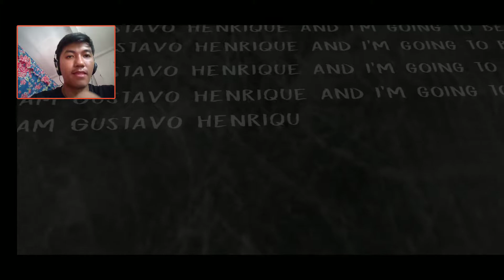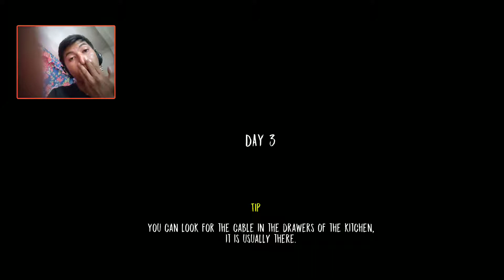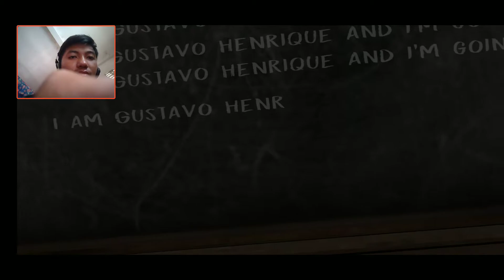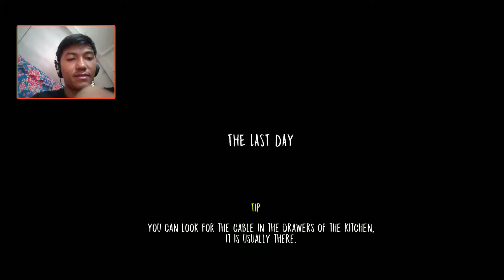ខ្មោចដូនជី លងនិងដេញចាប់កូនក្មេង​ ដេញវៃចេញឈាម​ evil nun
hi guys this channel will show videos for guys about clips videos funny, happy, teach ,knowledge, for guys watch

សួស្តីអ្នកទាំងអស់គ្នា រីករាយ​ ណាស់ដែលបានចូលមកកាន់ ឆានែល របស់ខ្ញំ ហេីយវីដេអូរបស់ខ្ញំនេះ​ មាន​ដូចជា​ សំណេីច​ ការបង្រៀន​ ចំនេះដឺង
បទពិសោធន យក​ពី ហ្វេសបុក យូធូប​ និង​ ការកាត់តរ ខ្លះ​ សំរាប់ចែកជួនបង​ ប្អូន ទស្សនា